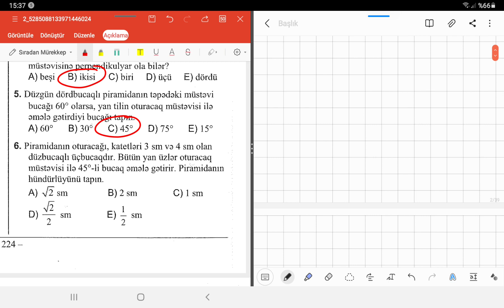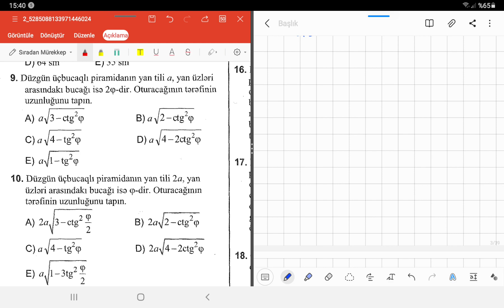Piramida və onun elementləri